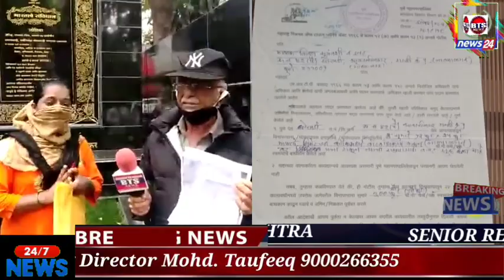BTS News Pune Maharashtra Yogita Kiran Suryavanshi . Lane no 5, Shravasi Nagar , Ghorpadi gaon, Pune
Yogita Kiran Suryavanshi .o
Lane no 5, Shravasi Nagar , Ghorpadi gaon, Pune 411001, having was staying on above address since 26 years , she was issued a demolishing notice in the year 2019 and again the second notice was issued on 12/8/2019 , there after the Yogita Suryavanshi was in process of replying the notice which was taking time in collecting relevant documents and then the lockdown was called and everything was standstill since no government offices were working , after the 15th of June the unlocking process started with offices opening partially with 20 to 30 % of staff and on 24/6/2020 the Pune Municipal Corporation suddenly arrived on the above address and demolished the house which was shocking & terrible trauma for the family . Our appeal is that the higher authorities should look into the matter as the Pandemic still not over and the family is on the road.
BTS News Pune ,
Maharashtra ,
Muneer Mirza